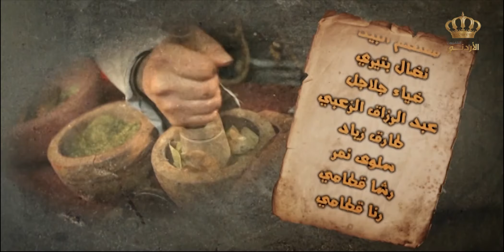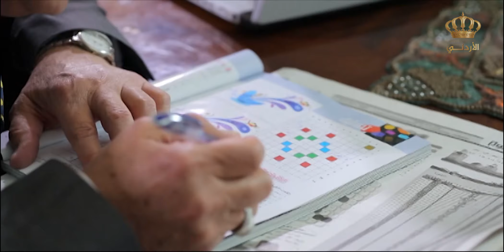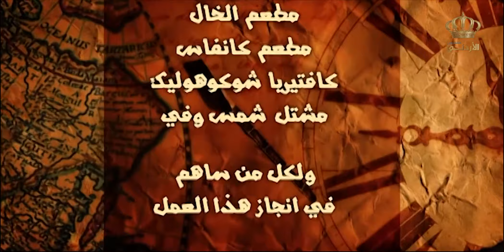مسلسل أصل الحكاية | الحلقة 19 | بطولة: سهير الفهد - داوود جلاجل - هشام هنيدي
في إطار درامي اجتماعي تدور أحداث المسلسل بحلقات منفصلة بحيث كل حلقة تناقش موضوع مختلف من قضايا المجتمع

 بطولة: سهير الفهد - داوود جلاجل - هشام هنيدي
إخراج:  خليل الشاويش